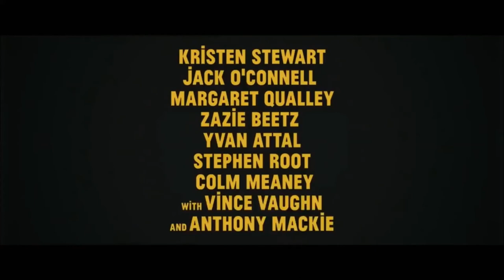SEBERG Official Trailer (2019) Kristen Stewart, Anthony Mackie, Drama Movie HD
SEBERG Official Trailer (2019) Kristen Stewart, Anthony Mackie, Movie HD